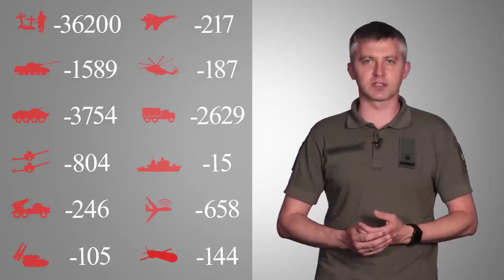Загальні бойові втрати противника з 24.02 по 04.07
Загальні бойові втрати противника з 24.02 по 04.07 орієнтовно склали:

особового складу  36200 осіб ліквідовано
танків 1589 одиниць
бойових броньованих машин 3754
артилерійських систем 804 одиниць
РСЗВ   246
засоби ППО  105
літаків  217
гелікоптерів 187
Найбільших втрат противник зазнав на Слов'янському та Донецькому напрямках. Разом переможемо!